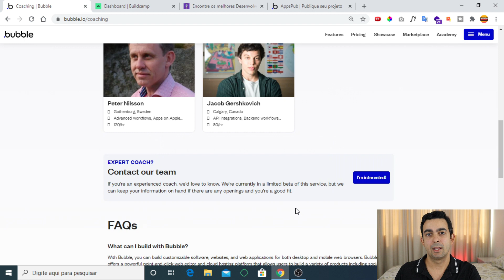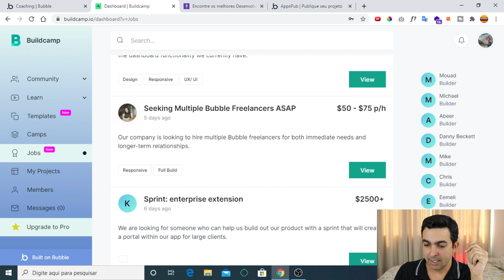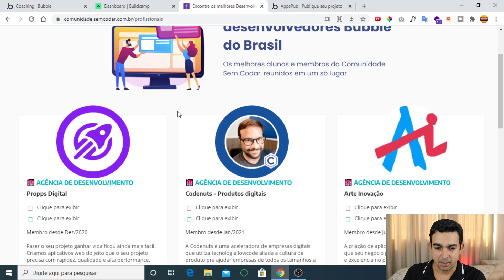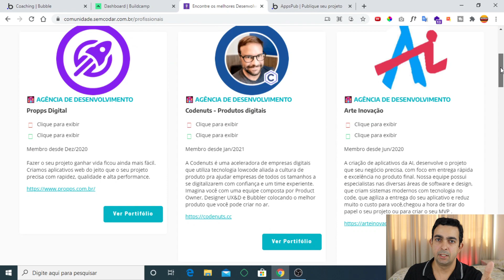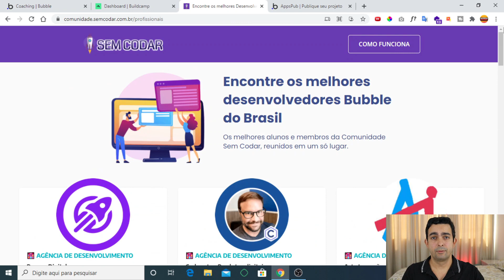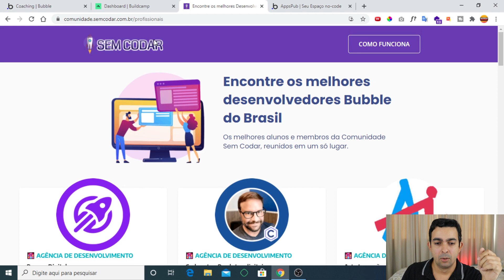TUTORIAL BUBBLE.IO 4 DICAS DE COMO GANHAR DINHEIRO COM O BUBBLE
Neste vídeo te mostro 4 dicas de como ganhar dinheiro com o bubble utilizando market places criados com a ferramenta no-code.

🔥🔥VAGAS LIMITADAS!

1ª dica Bubble.io/coaching
2ª dica buildcamp.io

00:01 INSCREVA-SE
00:05  APRESENTAÇÃO

Translated titles:
TUTORIAL BUBBLE.IO 4 CONSEJOS SOBRE CÓMO GANAR DINERO CON BUBBLE

TUTORIAL BUBBLE.IO 4 TIPPS ZUM VERDIENEN VON GELD MIT BUBBLE

TUTORIAL BUBBLE.IO 4 CONSEILS POUR GAGNER DE L'ARGENT AVEC BUBBLE

TUTORIAL BUBBLE.IO 4 TIPS ON HOW TO EARN MONEY WITH BUBBLE

TUTORIAL BUBBLE.IO 4 WENKE OM HOE OM GELD MET BUBBEL TE VERDIEN

教程BUBBLE.IO 4提示如何通过气泡赚钱

教程BUBBLE.IO 4提示如何通過氣泡賺錢

TUTORIAL BUBBLE.IO 4 TIPS OM GELD TE VERDIENEN MET BUBBLE

TUTORIAL BUBBLE.IO 4 CONSIGLI SU COME GUADAGNARE SOLDI CON BUBBLE

チュートリアルBUBBLE.IOバブルでお金を稼ぐ方法に関する4つのヒント